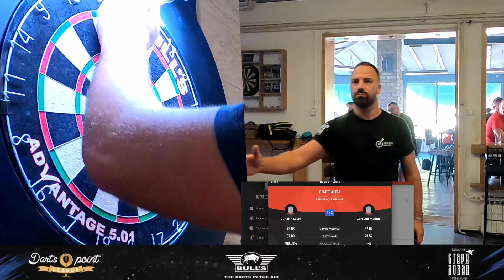Vukašin Savić - Zdravko Malinić / Darts Point Bulls Liga BiH 9/10